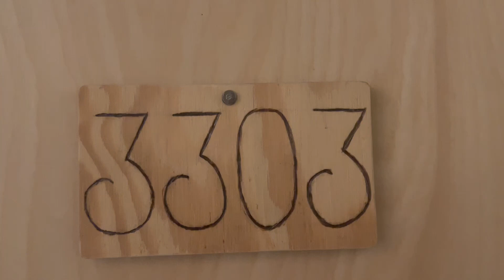Video Tour - The Mill at White Clay Creek - 3303